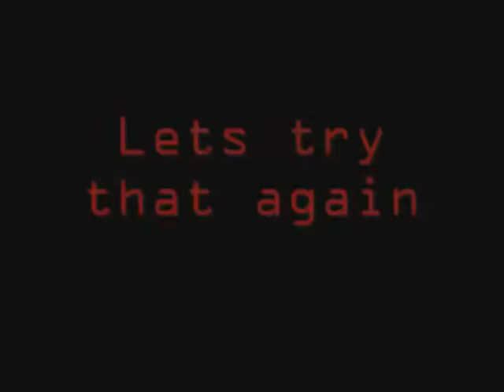AshHousewares445's Cool Gmod Skins + SWEPS Part 3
Better than the other 2!